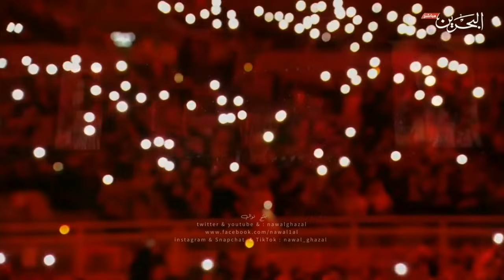نوال الكويتية - حفل البحرين 2023 كــامــله 🇧🇭❤ ^^ بنتج نوال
حفل البحرين 20"1"2023 🗓 🇧🇭❤